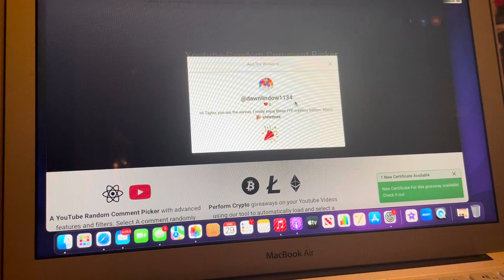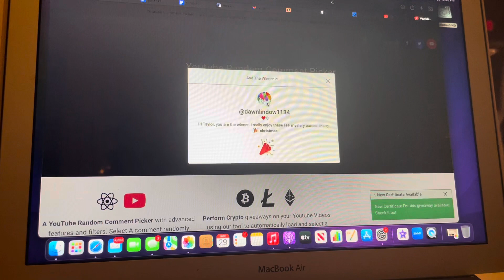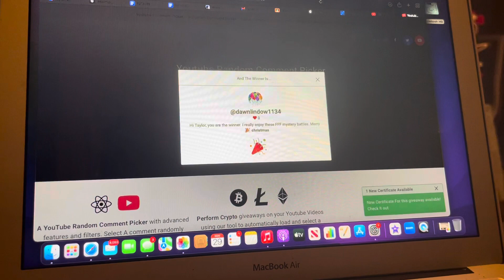Giveaway Winner Announcement for the FabFitFun Mystery Bundle Battle with Wendy!